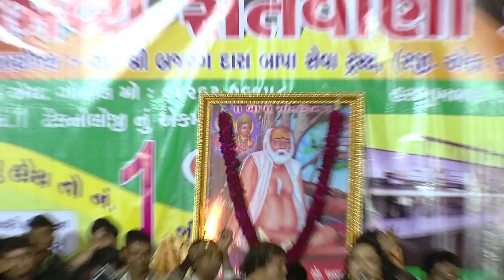FARIDA MIR || NEW RACECOURCE DAYRO PART 1 | 2015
FARIDA MIR - RACECOURCE DAYRO - PART 1 | 2015

Stay updated on Gujarati Natak, Movies, Songs, Comedy, Garba & much more.

Gujju Dhamaal  is an Indian motion picture production, distribution and acquisition company, based in Ahmedabad. The company was founded by Gujju Dhamaal  It produces, acquires and distributes Indian language films in multiple formats worldwide to various digital platforms and satellite channels. It mainly deals in the 'ALL Electronics Media Rights' and Theatrical rights for feature films (including Satellite Broadcasting, Internet, Mobile Phone, Cable TV, IPTV, DTH, Pay TV, Terrestrial, TV rights, VOD, nVOD, Video Copyrights, Blu-Ray, Airborne, Ringtone, Gaming, Merchandising, and other allied rights), worldwide.             Gujju Dhamaal  Studios has over 100 films in its library that it exclusively owns, plus a few additional films for which it holds cable TV rights only. It has also produced various TV Ads and serials.
Details